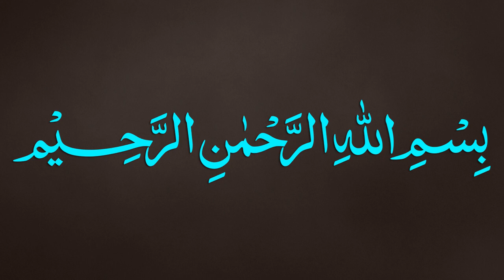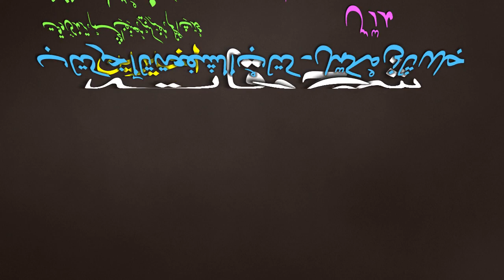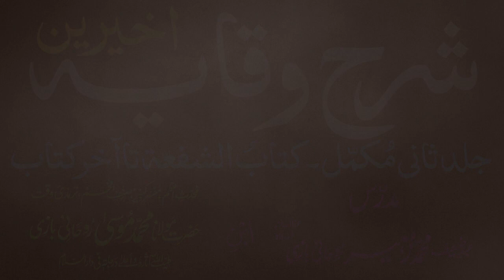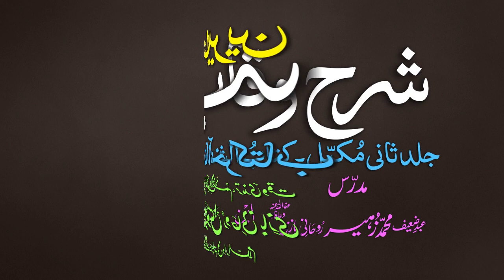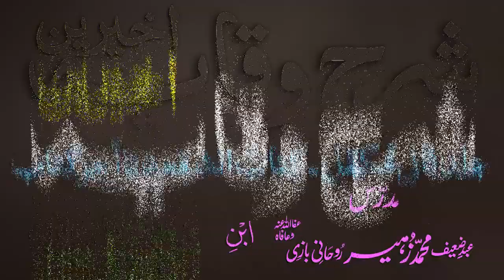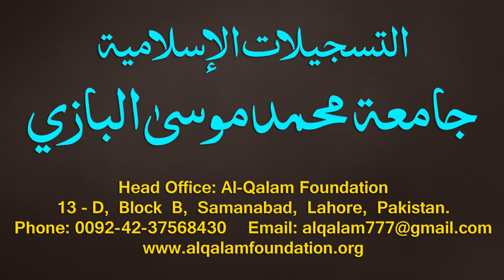Sharh-ul-Wiqayah juz 4 - Dars - 44 - Page - 094 - Maulana Muhammad Zuhair Albazi - 13/02/2020